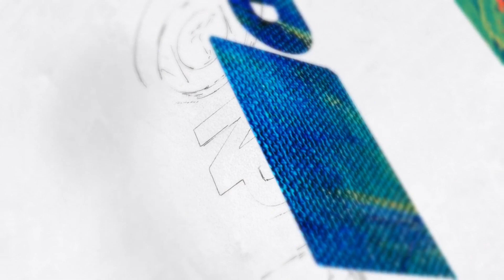Preso após atropelar Policial e tentar dar Fuga durante abordagem 😳